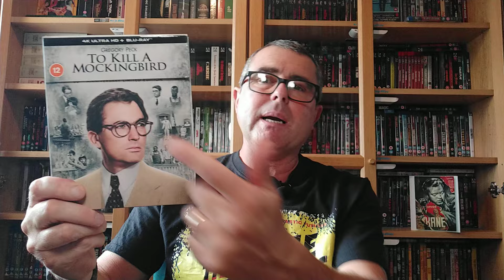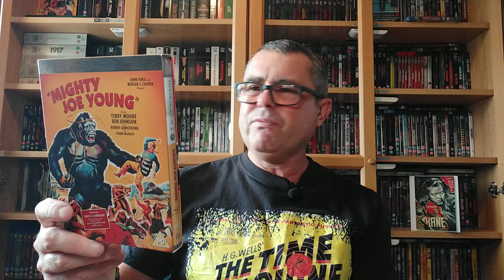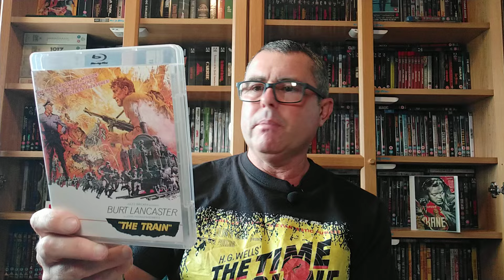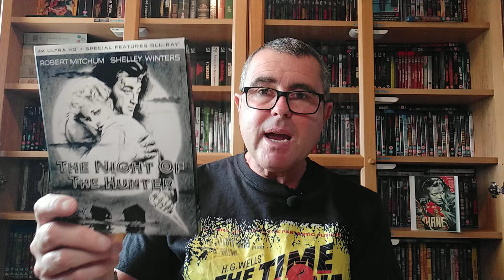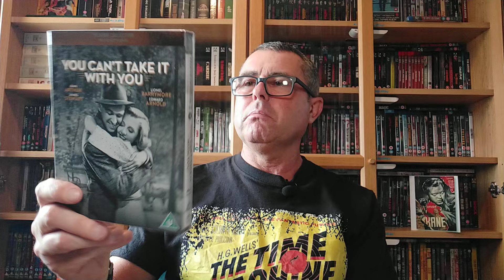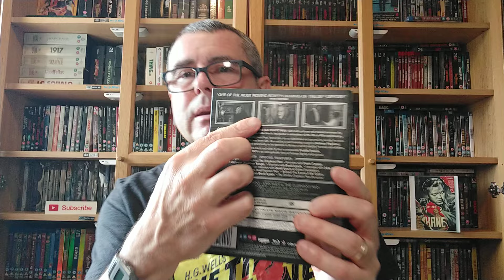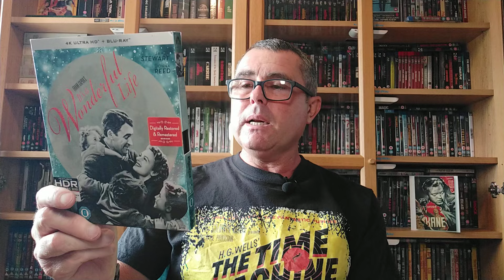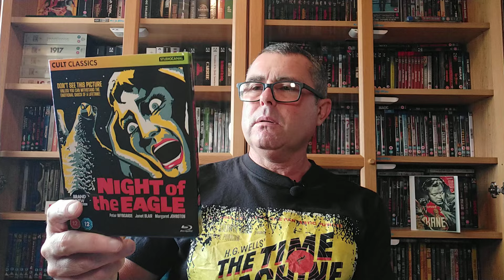TOP 30 BLACK AND WHITE MOVIES IN MY COLLECTION 💿🎥👈🏻👍🏻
30 black & white movies in my collection 💿🎥👈🏻👍🏻 varied mix of genres  Blu-ray and 4 k Blu-ray
All  highly recommended